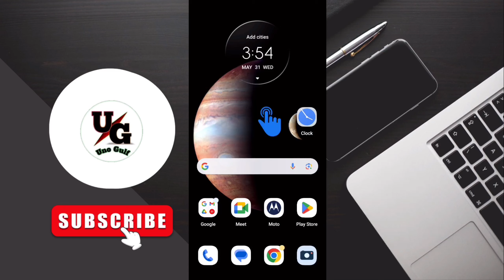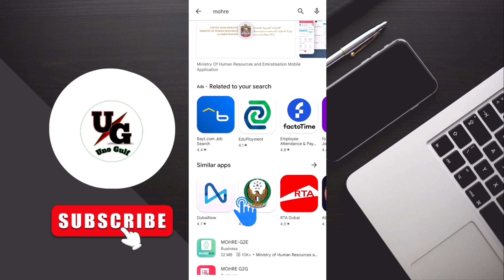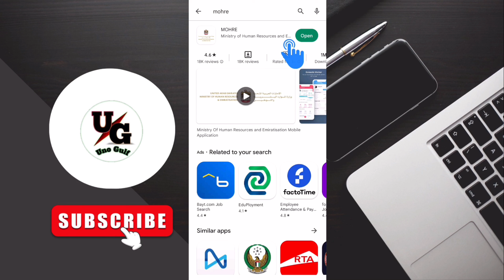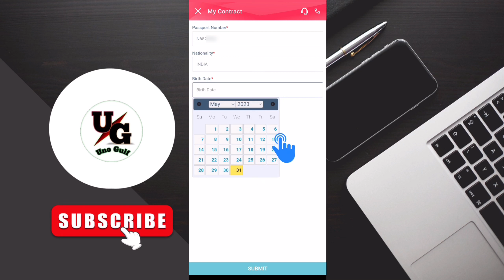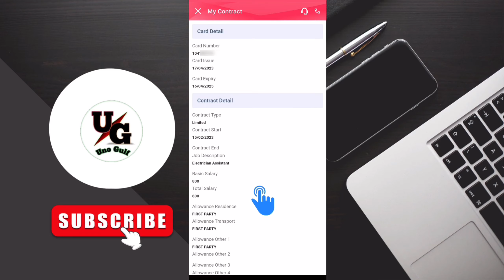How to check salary online dubai | How to check salary with Uae Visa | check salary contract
About this video:- Hello Dosto aaj ke is video mein humne bataya hai Dubai visa ka salary aur contact agreement check karne ka complete process | I hope aapko yah video bahut jyada pasand aayegi | Thank you so Much. 🙏

Your Queries 👇
how to check salary certificate online
how to check salary online
check salary online in NBD Emirates
fab check salary balance
check salary uae
check salary status
how to check salary in labour contract
salary kaise check karein online dubai
salary check in dubai Hindi
labour contract
mohre app
How to check my salary online
labour law uae
salary certificate
apne passport number se apna salary check kare
passport number se salary kaise check kare
apna salary online kaise check kare
how to check online salary
online salary
check salary